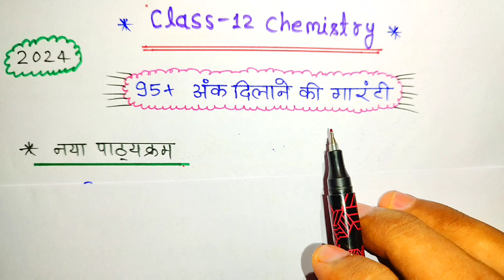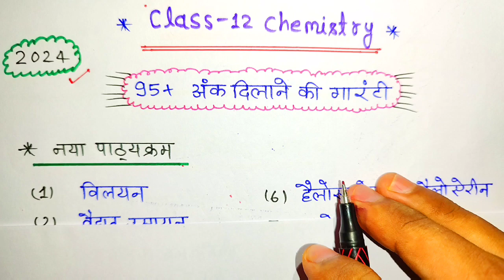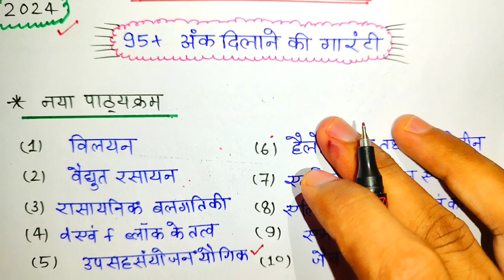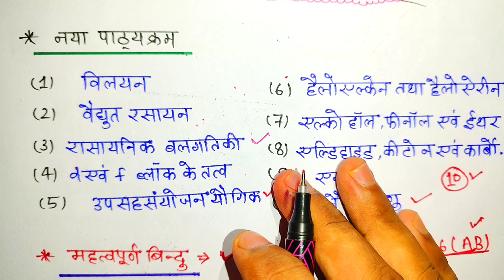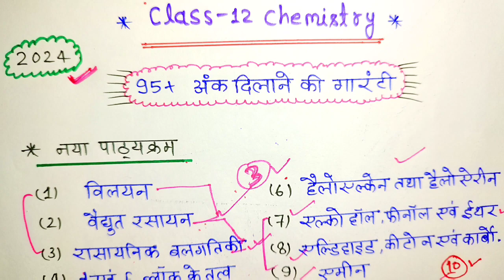12th chemistry पूरी किताब से महत्वपूर्ण प्रश्न // 12th chemistry important questions 2024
12th chemistry पूरी किताब से महत्वपूर्ण प्रश्न // 12th chemistry important questions 2024

Topic cover 👇
 12th chemistry chapter 1
12th chemistry important questions up board 2024
board exam 2024 important questions
chemistry important questions 2024
2024 important questions up board exam
chemistry class 12th me topper kaise bane
chemistry me topper kaise bane
Chemistry, class 12, important, question, 2024
Chemistry class 12 important questions 2024 | Up board 2024
chemistry class 12 important questions 2024 up board
chemistry class 12 important questions 2024 objective
chemistry class 12 important questions 2024 bihar board
class 12th chemistry important questions 2024
12th chemistry vvi subjective question 2024
chemistry class 12 very important questions 2024
class 12th chemistry vvi subjective question 2024
most important question class 12 chemistry 2024
12th chemistry important question 2024
chemistry class 12 important questions 2024 subjective
12th Chemistry के 75 महत्वपूर्ण टॉपिक//Class 12th Chemistry important topic 2024//12th Chemistry question 2024
1) class 12 Chemistry important question
2) 12th Chemistry important questions
3) 12th Chemistry ke mahatvpurn prashn
4) Chemistry ke mahatvpurn prashn
5) class 12 Chemistry important topic
6) Chemistry important topic
7) 12 Chemistry important topic 2024
8) class 12 chemistry question
9) 12th chemistry important topic
10) Chemistry ke mahatvpurn topic 2024